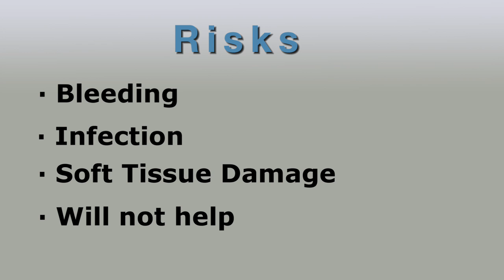Facet Injection - Dr. Sara Baird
Dr. Sara Baird with the Steadman Hawkins Clinic of the Carolinas discusses the facet joint Injection, the risks and what to expect.